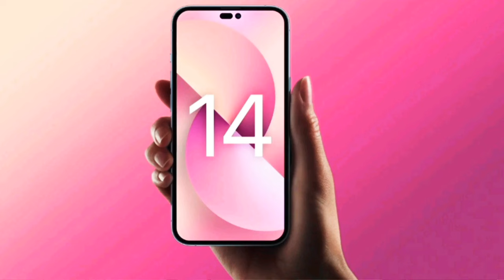i phone 14 Launch date 🌏😱😱.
@iphone 14

I am share You i phone 14 Launch date 🌏

.TECH SUBHAJIT ⚡.

I phone 14 Launch date in india and world 🌎🌍.

ok.